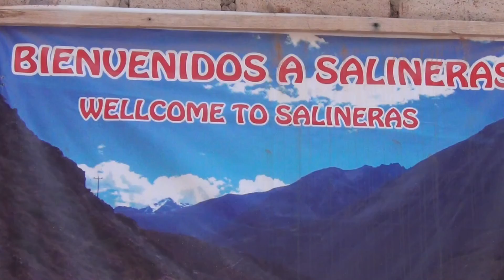SALINARES Pre Incas Salt Mines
ANDRZEJCZERWINSKI1's shared video file.